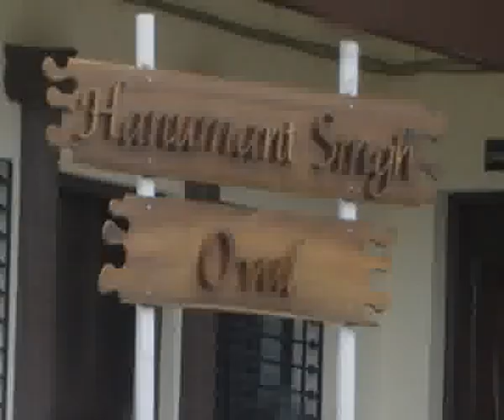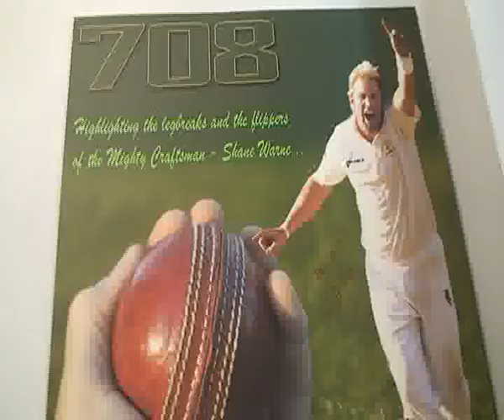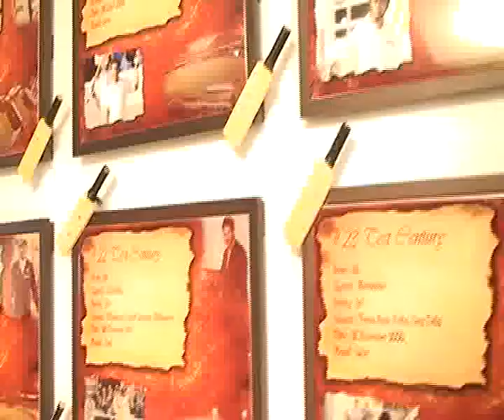IOS-RSD Cricket Academy.swf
A virtual tour through the RSD residential Cricket Academy situated in Talegaon, an hour's drive away from Nagpur.